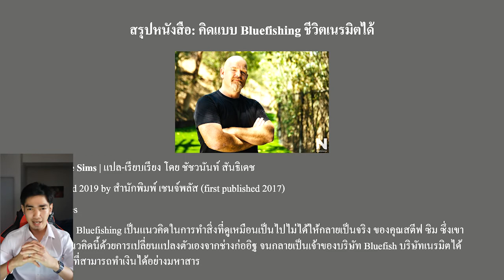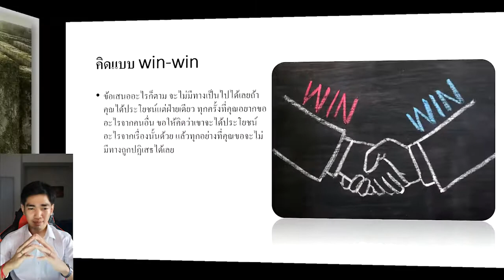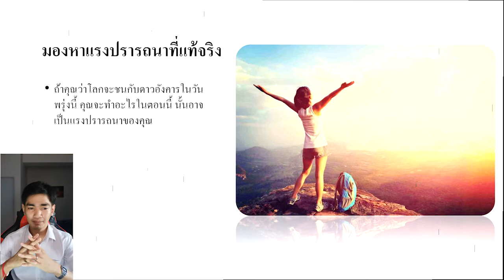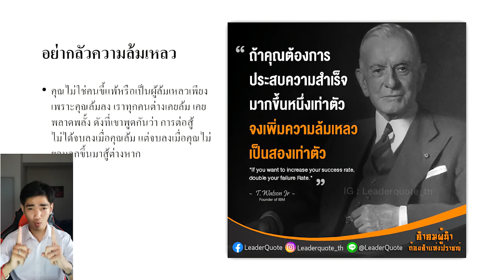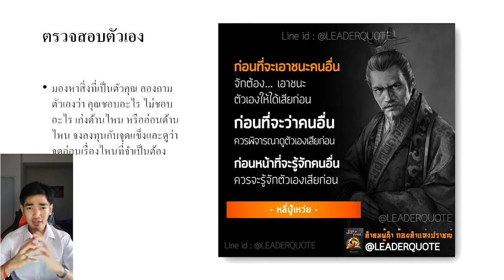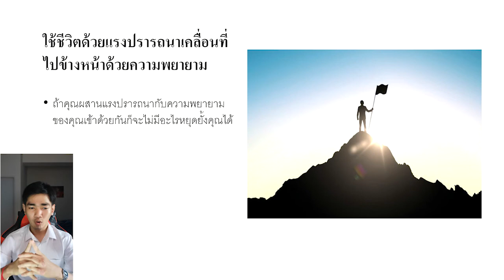สรุปหนังสือ Bluefishing ชีวิตเนรมิตได้